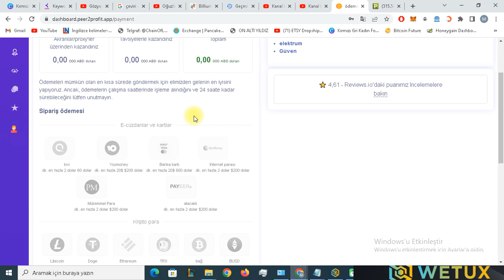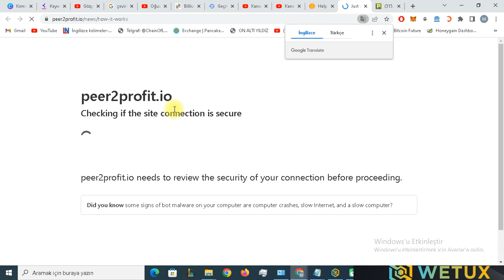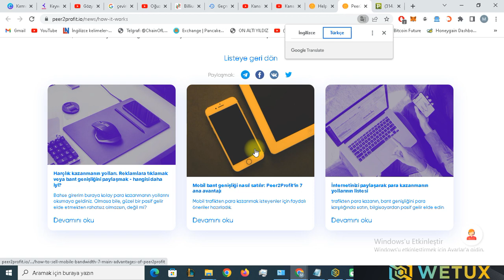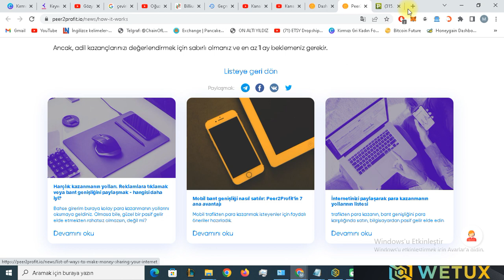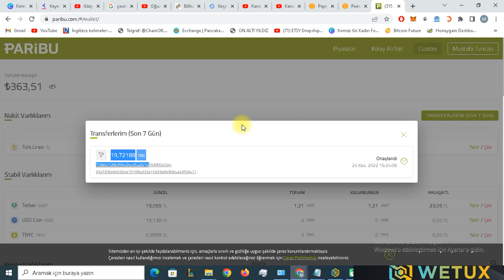19.72188 TRON ÖDEME ALDIM PEER2PROFİT İLE İNTERNETİNİ PAYLAŞ KAZAN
kaydol internetini payşlaş ömür boyu pasif gelir elde et